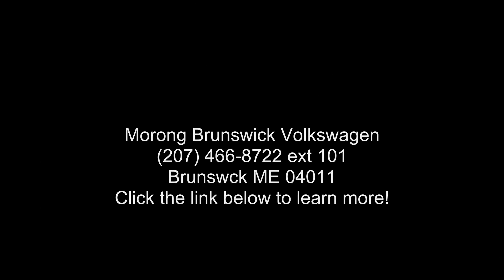2019 Volkswagen Jetta 1.4T S - Morong Brunswick Volkswage...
For Sale in Brunswck, ME 04011

2019 Volkswagen Jetta 1.4T S VW CERTIFIED, REMAINDER OF FACTORY WARRANTY, INCLUDES WARRANTY, INCLUDES MAINE STATE INSPECTION, SERVICE RECORDS AVAILABLE, GOOD BRAKES, GOOD TIRES, LOCATED AT OUR BRUNSWICK LOCATION, FULLY DETAILED, PASSED DEALER INSPECTION, SUNROOF MOONROOF, BLUE TOOTH, ONE OWNER.
CARFAX One-Owner. 30/40 City/Highway MPG
YOURE ALWAYS RIGHT AT MORONG!